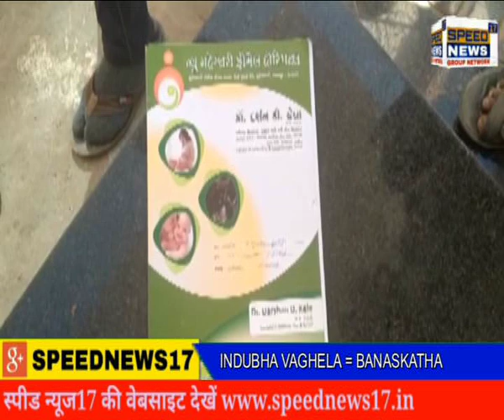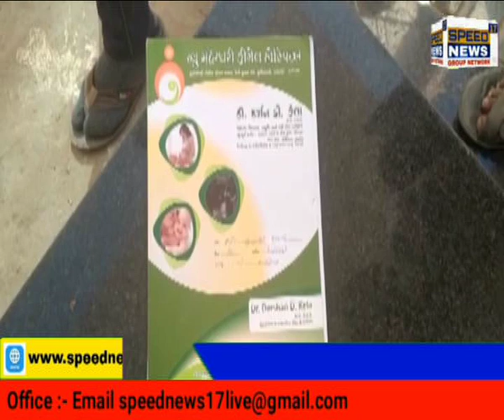BANASKANTHA પાલનપુરના જાણીતા તબીબ ડૉ.દર્શન ડી. કેલા એ બેદરકારી દાખવતા ગર્ભવતી મહિલાનું થયું કરુણ મોત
બનાસકાંઠા પાલનપુરના જાણીતા તબીબ ડૉ.દર્શન ડી. કેલા એ ગર્ભવતી મહિલાના ઓપરેશન દરમિયાન બેદરકારી દાખવતા ગર્ભવતી મહિલાનું થયું કરુણ મોત.

પુત્રવધુનું કરૂણ મોત થતા પરિવારમાં ભભૂકી ઊઠયો આક્રોશ.

ત્યારે તબીબ દર્શન. ડી. કેલા ની  કોઈ ભૂલ ના હોય તો રૂપિયા કેમ આપ્યા.. જેને લઇને તેની કામગીરી પર અનેક સવાલો ઊભા થયા

વડગામ તાલુકાના વગદડી ગામ ની પુત્રવધુ નું ઓપરેશન દરમિયાન થયું મોત.

આખરે તબીબે પોતાનું પાપ છુપાવવા માટે  રૂપિયા આપી મામલો થાળે પાડયો...

જો આવી રીતના  તબીબ પોતાનું પાપ છુપાવવા માટે રૂપિયા આપી પોતાનું પાપ છુપાવશે તો આવનાર સમયમાં આવા કેવા બનાવ બનશે ...

જેથી બનાસકાંઠા વહીવટી તંત્ર તેમજ આરોગ્ય વિભાગ દ્વારા સત્વરે તપાસ કરી કાયદાકીય પગલાં ભરવામાં આવે તેવી લોકમાંગ ઉઠવા પામી છે...

બનાસકાંઠા બ્યુરો ચીફ
વાઘેલા ઇન્દ્રસિંહ..